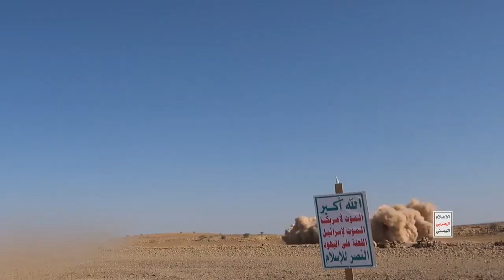2 Juta Warga Israel Kabur Masuk Shelter Takut dengan Hantaman Rudal Hipersonik Houthi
Houthi Yaman mengatakan serangan rudal hipersoniknya membuat dua juta warga Israel panik melarikan diri ke shelter untuk mencari tempat perlindungan.

Hal itu disampaikan oleh juru bicara militer kelompok Houthi Yaman Yahya Saree.

Serangan rudal tersebut memicu menggemanya sirine di seluruh Israel.

Dilansir dari The Times of Israel pada Selasa 17 September 2024, rudal hipersonik milik Houthi itu berhasil menembus sistem pertahanan udara Israel.

Sehingga menyebabkan warga Israel ketakutan dan panik.

Houthi mengatakan warga Israel berlarian mencari tempat perlindungan.

“Ini memaksa lebih dari dua juta Zionis lari ke tempat perlindungan untuk pertama kalinya dalam sejarah musuh,” kata Yahya.

Yahya Saree mengatakan rudal tersebut mampu menempuh jarak sekitar 2.400 kilometer dalam waktu 11 setengah menit.

Serangan Houthi tersebut mendapatkan pujian dari pemimpin Hamas Yahya Sinwar.

Pujian itu disampaikan Yahya Sinwar karena serangan tersebut merupakan pertama kali rudal Houthi mencapai Israel tengah.